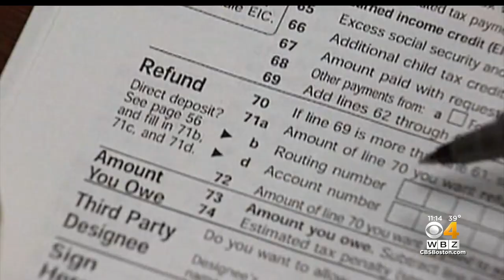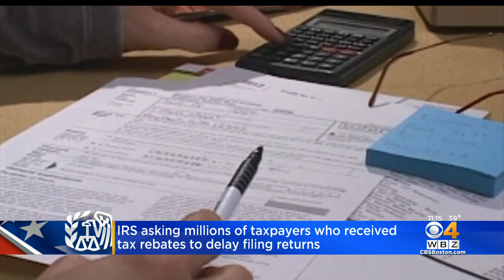IRS asking millions of taxpayers who received rebates to delay filing returns